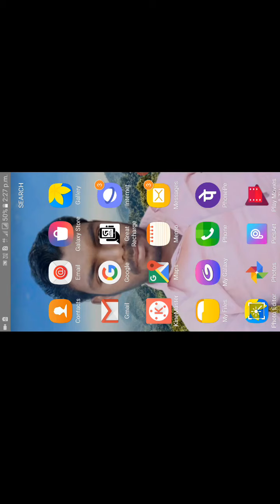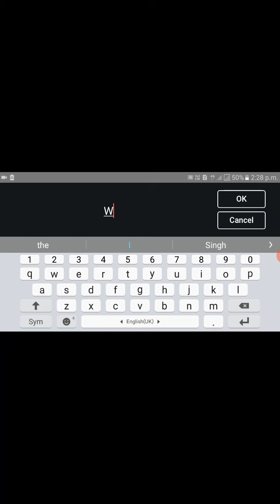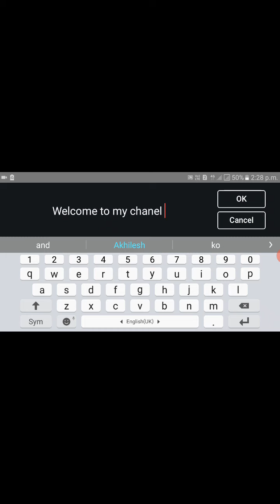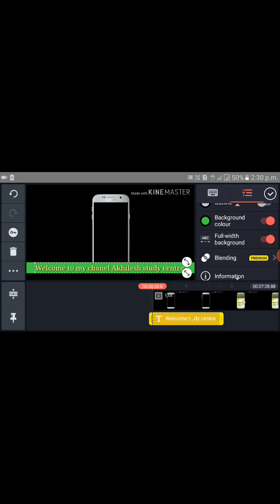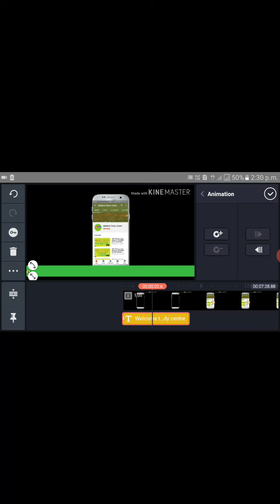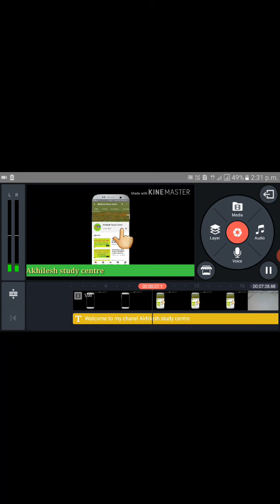Kisi bhi video me Running Text kaise lagaye// wo bhi kaafi aasan tarike se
Hi friends
  Kisi bhi video me Running Text kaise lagaye iske baare me kaafi details se bataya gya hai
To video ko shuru se aant tak jarur dekhe